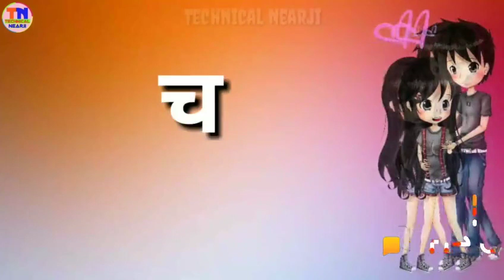29 August 2019